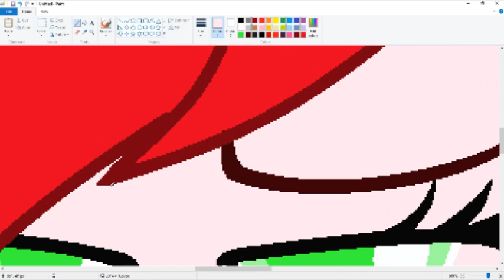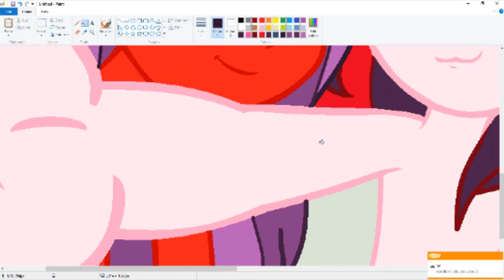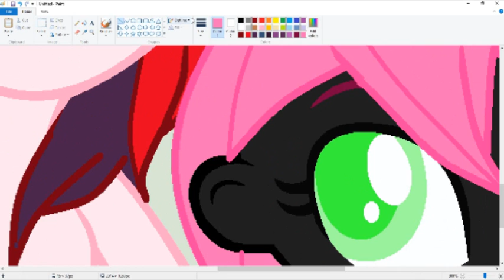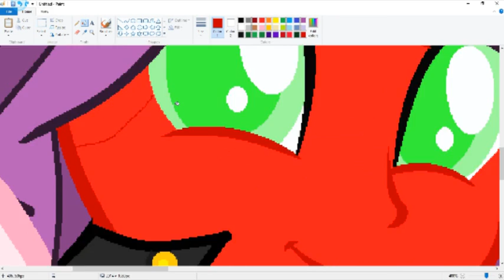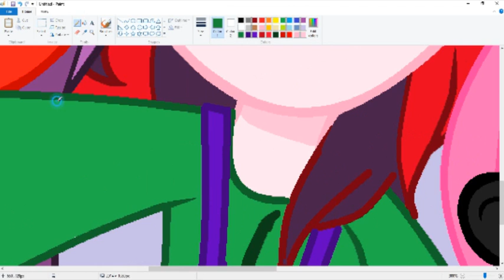MLP Equestria Girls - SELFIE! (Speedpaint)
Hello watchers. This is my first speedpaint! Well... The one that I actually did RECORDING. So hope you guys enjoyed. Be sure to leave some nice comments or suggestions ^.- I also messed up on the hair for the changling girl so like... Yeah xD

- MLP: Equestria Girls - Rainbow Rocks - "Shine Like Rainbows" Music Video

- MLP: Equestria Girls - Rainbow Rocks - "Rainbow Rocks" Music Video